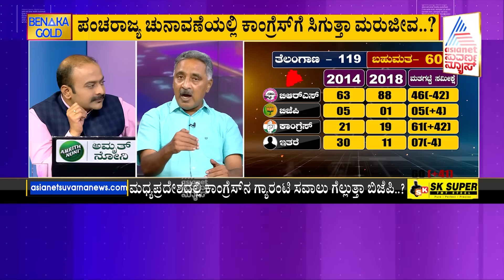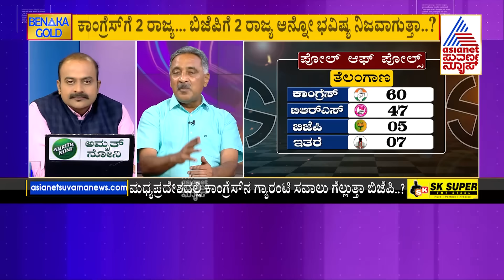ಮಧ್ಯಪ್ರದೇಶದಲ್ಲಿ ಎಲೆಕ್ಷನ್ ಗ್ಯಾರಂಟಿ ..! | 5 State Election Exit Poll | News Discussion | Kannada News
Suvarna News Debate Kannada | Suvarna News Discussion | Suvarna News | Latest Kannada News | Suvarna News 24x7 | ಕನ್ನಡ ಲೈವ್ ನ್ಯೂಸ್ | Kannada News | ಏಷ್ಯಾನೆಟ್ ಸುವರ್ಣ ನ್ಯೂಸ್ | Karnataka Political Updates